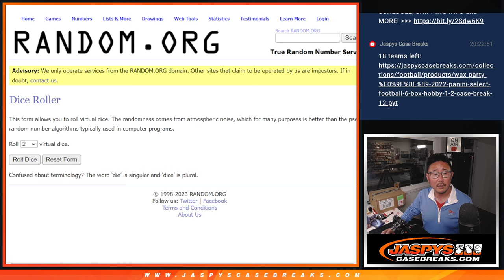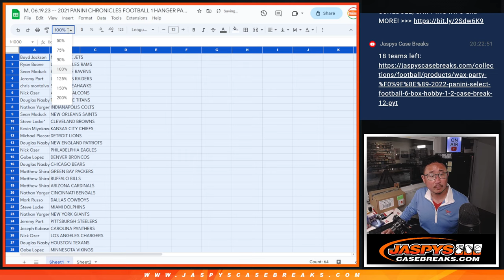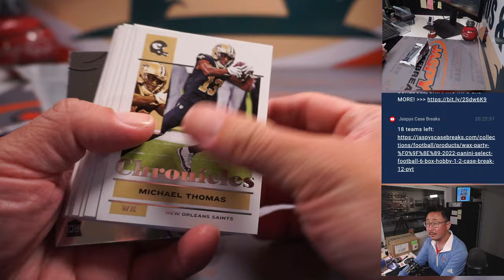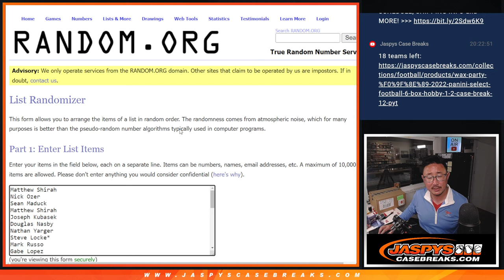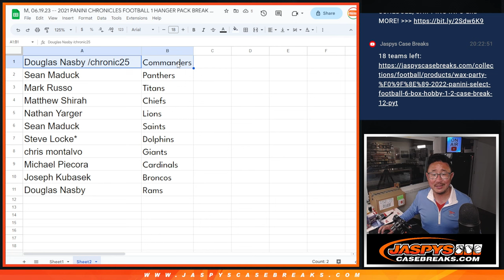M, 06.19.23 -- 2021 PANINI CHRONICLES FOOTBALL 1 HANGER PACK BREAK #25 *RT*